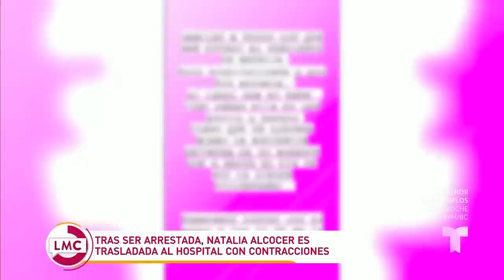Natalia Alcocer es hospitalizada con contracciones, tras ser arrestada | La Mesa Caliente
Confirman que Natalia Alcocer está embarazada y que su reciente arresto le provocó fuertes contracciones, al grado que tuvo que ser trasladada a urgencias.